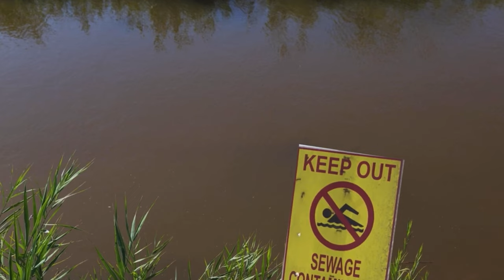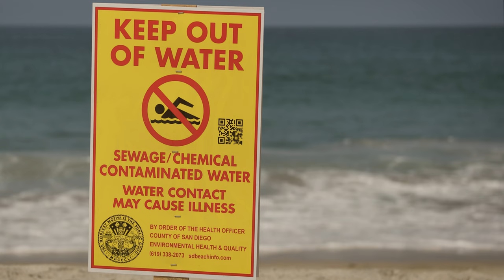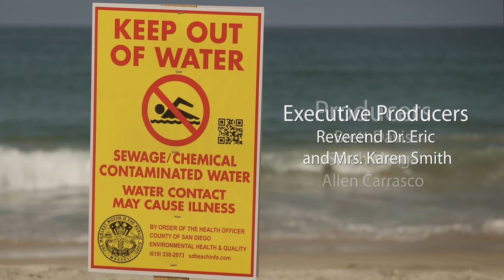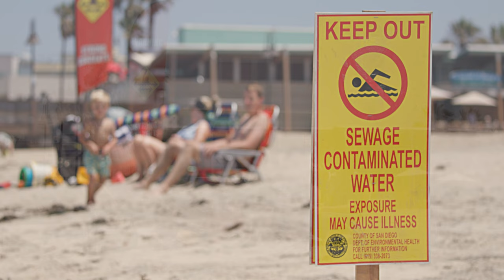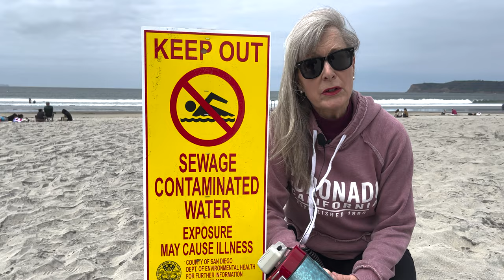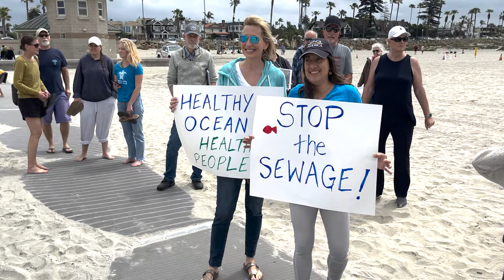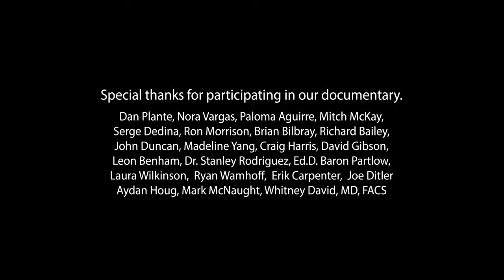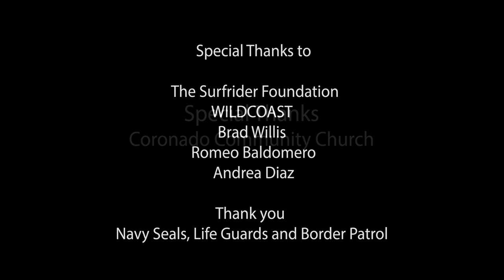The Big Dump Documentary - Our Pacific Ocean in Crisis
Fighting The Pacific Ocean Sewage Crisis - Your joyful beach days are under Attack.

Most Recent Stats show that more than 14.5 billion gallons of untreated raw sewage were dumped into California from Mexico, according to figures released by the International Boundary and Water Commission.

This documentary highlights the urgency needed to get this crisis fixed as Raw sewage fills the water across the Pacific coastline. The airborne bacteria settle in people's lungs, contributing to a rise in serious illnesses. Throughout the making of this film, we have discovered the reality that the government has yet to achieve results since the problem began in 1935. Our beaches must be saved. This documentary serves as a crucial educational resource by enlightening communities, policymakers, and organizations about the environmental, health, and economic consequences of the sewage crisis.

​FOX News did an article on Jan 24, 2024, by: Salvador Rivera
“We hear shock and awe when there’s a two million gallon sewage spill in L.A. or Santa Barbara, the Mayor of Imperial Beach states. “And here we are with 14.5 billion gallons of sewage impacting all of the residents in South San Diego County, and there’s NO Action.”

Mayor Paloma Aguirre also said: "There’s no other place in the country with the level of pollution like the Tijuana River Valley.  We are seeing animals that are being found on our beaches dead from sepsis caused by specific types of bacteria that are traced back to sewage-contaminated water, and now it’s even more concerning that researchers are finding antibiotic-resisting genes in the types of bacteria they are finding here in the water.”

This is a State of Emergency!!!